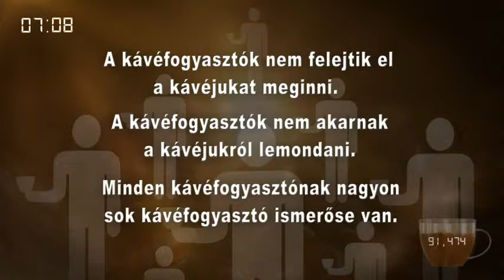Nézzük 30 másodpercben a tényeket! DXN Hungary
Hajlandó-e Ön is KIPRÓBÁLNI egy másfajta kávét?
- A "DXN International" idén 20 éves
- A világ 160 országában több, mint 5 millió regisztrált tagja van
- A "DXN Europe" még csak 4 éves
- Több, mint 30 ezer regisztrált tag 4 év alatt
- A DXN a leggyorsabban épülő hálózat a világon
- Sorra nyílnak az európai országok

A DXN magyar-európai indulása óta már 9 év telt el, és bebizonyosodott, hogy a DXN a világon az egyik legdinamikusabban fejlődő MLM vállalata.